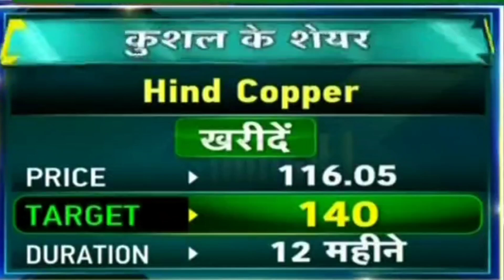Hindi Copper share latest news | Hindi Copper stock analysis